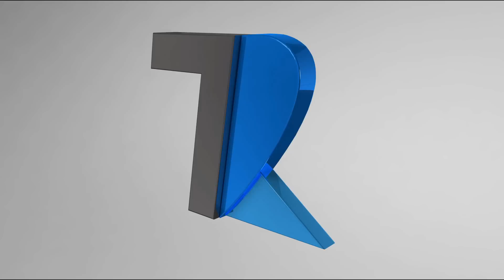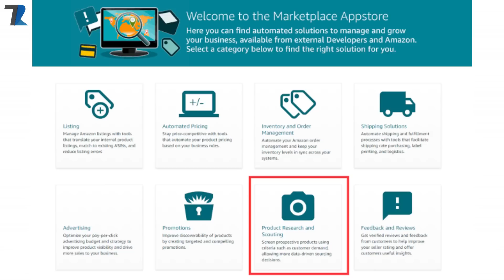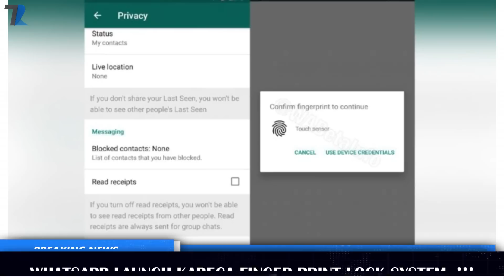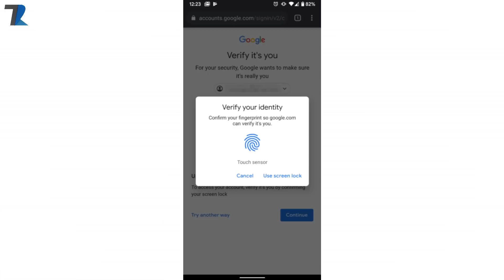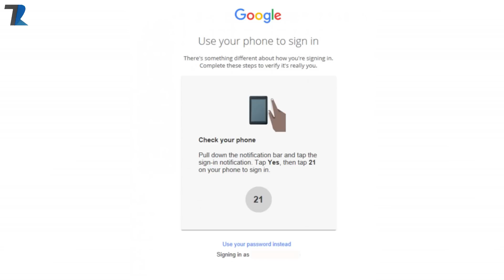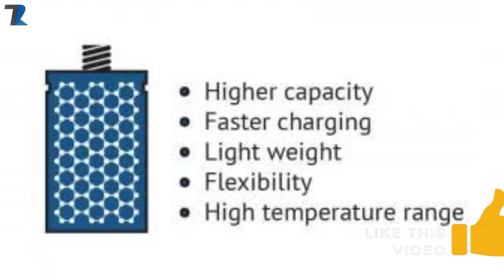Realme 5 Pro 48MP,Password Less Login,WhatsApp Fingerprint,Graphene Battery,Jio vs Theatre #917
News Covered :Realme 5 Pro 48MP,Password-Less Login,WhatsApp Fingerprint,Graphene Battery Smartphone,Jio vs Theatres